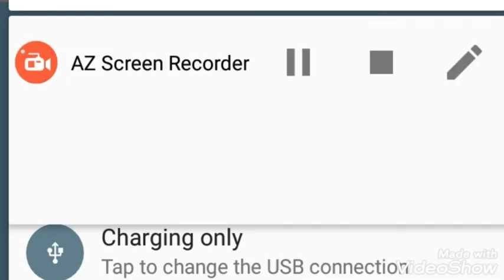Close up! [Animation Meme]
Something quick for fun hope ya like!!